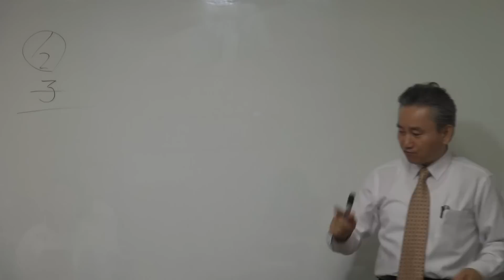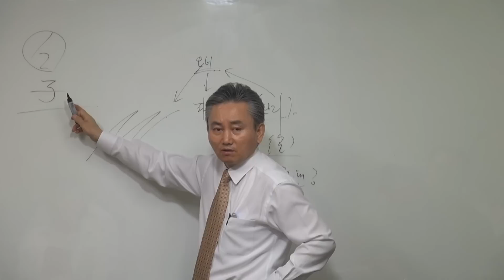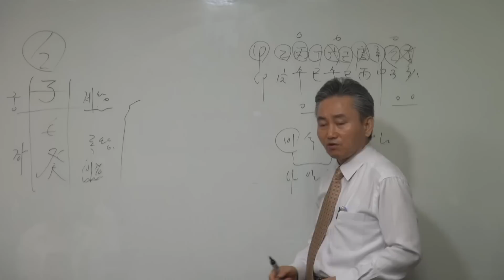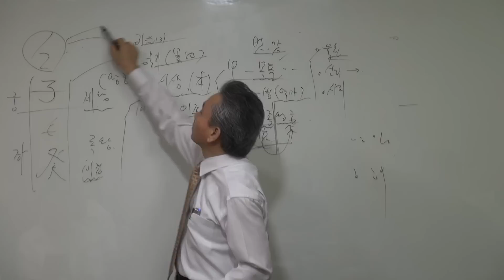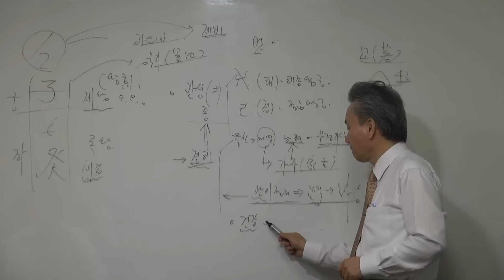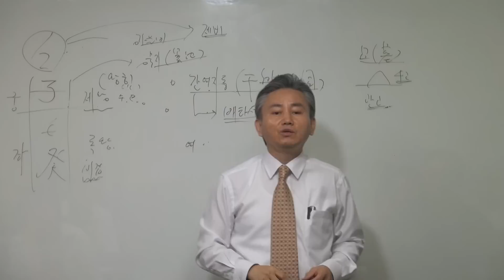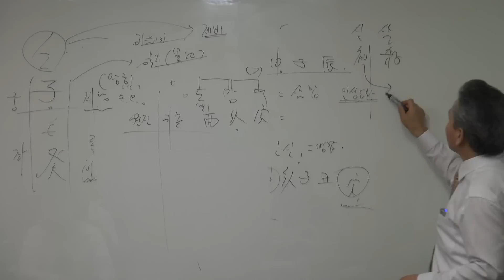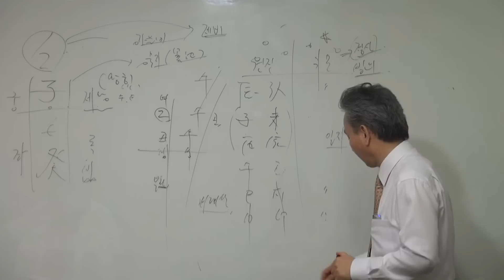임자(壬子)일주(신의한수 일주분석252쪽)-갑술명리학-육십갑자 사주팔자 육효 육임 주역 기문둔갑 매화역수 풍수지리 안태옥박사의 운명이란